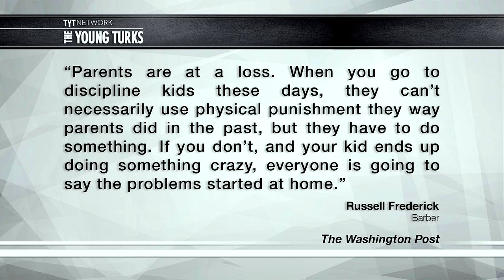A Novel Form Of Disciplining A Misbehaving Child - Old Man Haircut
"Got a kid who’s raising hell? Afraid the police will be called if you break out the belt? A suburban Atlanta barbershop may have a solution for you.

Three days a week, parents can take their misbehaving kids to A-1 Kutz and ask for the “Benjamin Button Special,” which Russell Fredrick and his team of barbers are offering — free of charge — to parents who want to try a novel form of discipline.” *

Jimmy Dore (TYTComedy, The Jimmy Dore Show; Desi Doyen (Green News Report; and Karamo Brown break it down on The Young Turks.

TransAsia Crash, Bad Kid Haircut, Facebook & Police Misbehaving - The Young Turks 2/4/2015 Social Commentary